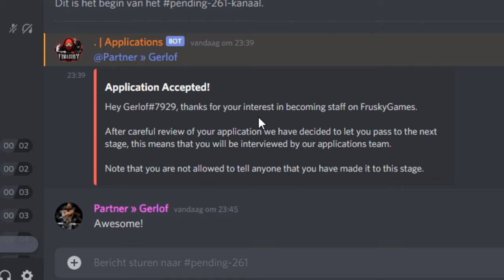IK BEN STAFF OP FRUSKYGAMES! + RANKUPGRADE *GIVEAWAY*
Ik ben staff op FruskyGames geworden!! Dat vieren we met een

-Like deze video
-Comment IGN + je current rank

Snapchat ➜ gerlofgg